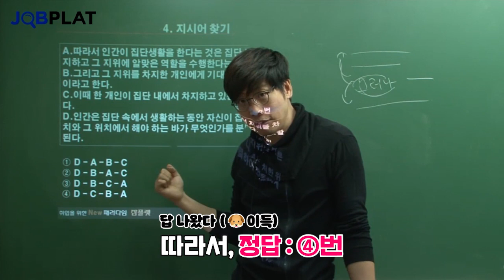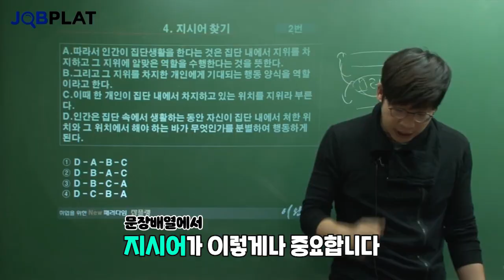인적성 문장배열 뭐부터 배열해야할지 모르겠어? 알려줄게 (+주요 대기업 인적성 대비!)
대기업 인적성 대비를 위한 3분완성 문제풀이!
완투쓰리 인적성으로 삼성 GSAT, LG, SK 인적성 100% 해결!
문장배열 핵심 풀이법만 딱딱 알려줄게
인적성 1타 이완 쌤의 인적성시간단축 꿀팁!